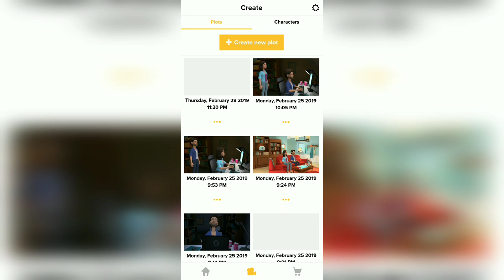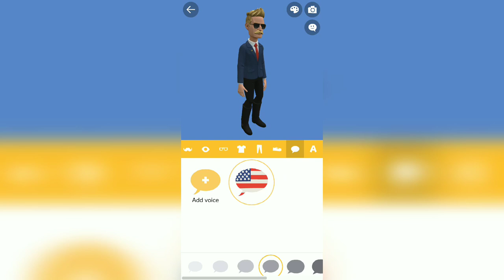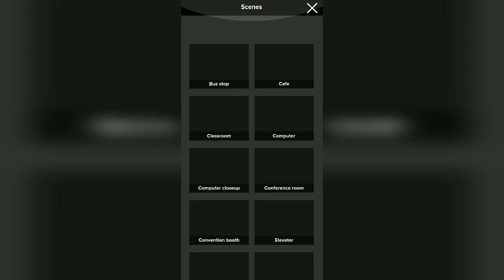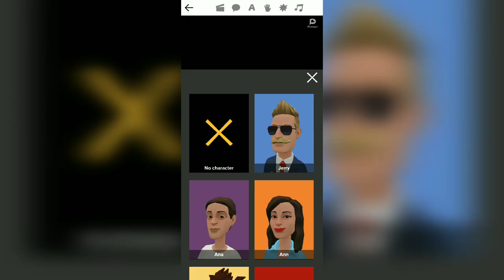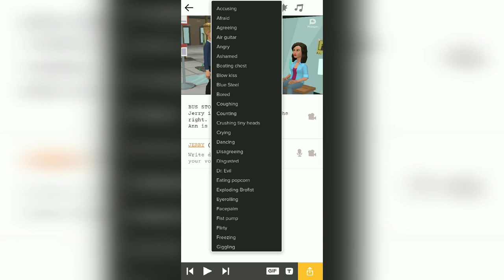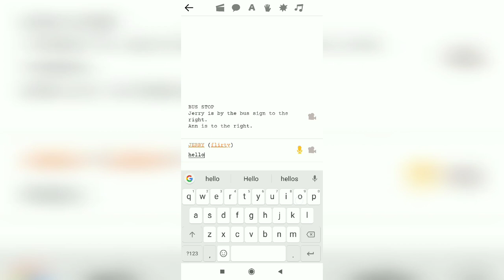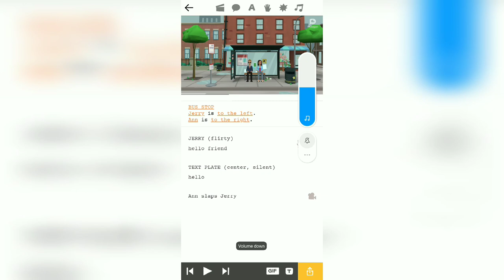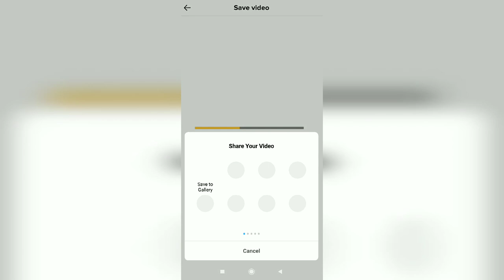Make Animated Movies in Mobile | Malayalam tech channel | Animation making in malayalam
This video is about making animated videos in mobile phone.
Simple way, within 5 minutes

making animation
learn animation
in malayalam
 how to make animated video
 animation making Malayalam
 make animation
 make animation in mobile
 create animated video in mobile
 we can make animated video in mobile phone
 Cartoon making
 animation making
 plotagon story app
 Android animation making app
 best animation making app
 make animation in 5 minutes
 plotagon story tutorial
 plotagon story tutorial in Malayalam